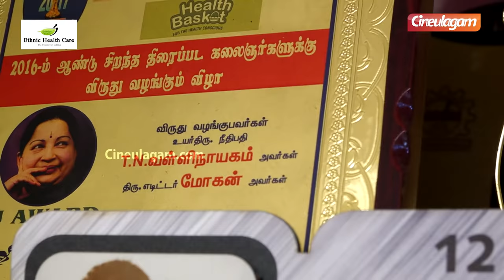நான் 200வயசுக்கு மேல உயிர் வாழ்வேன்..! Jaguar Thangam Interview | Stunt Master Jaguar Thangam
watch the exclusive interview of stunt master jaguar thangam ,sharing his unforgettable cinema experience and Most dangerous stunts of his career.